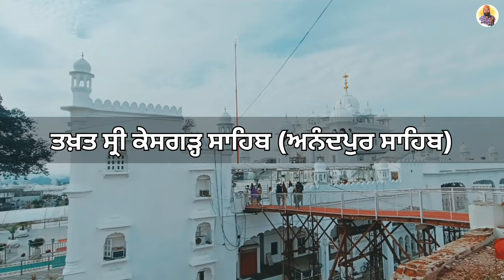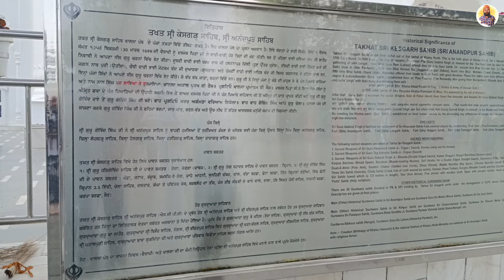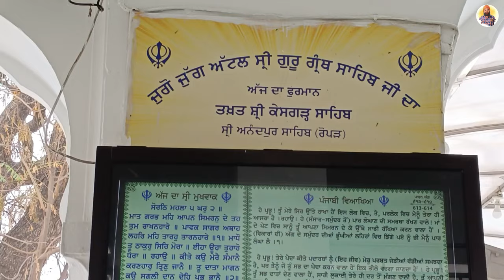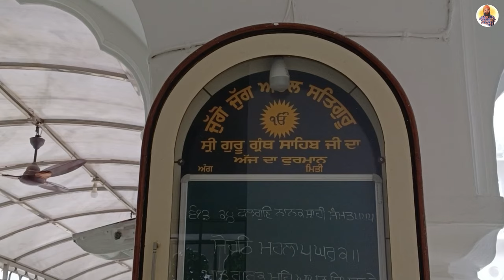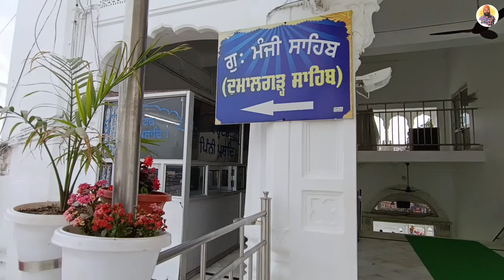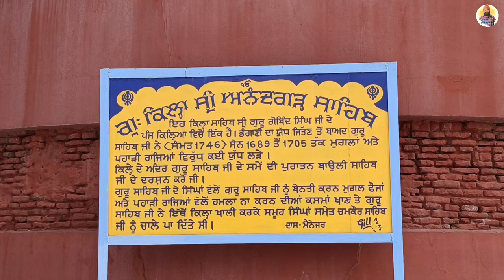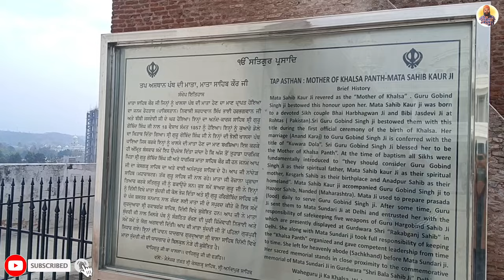Takhat Sri Keshgarh Sahib | Qila Sri Anandgarh Sahib {ANANDPUR SAHIB} | Prince Punjabi Traveller🙏🙏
Takhat Shri Keshgarh Sahib, situated in Anandpur Sahib, Punjab, is one of the five temporal seats of authority in Sikhism, known as "Takhats." This revered Sikh shrine holds immense historical and religious significance as it was established by Guru Gobind Singh Ji, the tenth Sikh Guru, in 1699. The Takhat is where the Guru initiated the Khalsa Panth, the community of committed Sikh warriors, through the ceremony of Amrit Sanchar (initiation with sweetened water). Devotees flock to Takhat Shri Keshgarh Sahib to pay homage to Guru Gobind Singh Ji and seek spiritual guidance and blessings. The Takhat also houses various historical artifices and relics associated with Sikhism, enriching the visitor's experience with the heritage of the faith.

Kila Anand garh Sahib, adjacent to Takhat Shri Keshgarh Sahib in Anandpur Sahib, Punjab, is a fortified structure built under the direction of Guru Gobind Singh Ji to defend the Sikh community against external threats. Translating to the "Fort of Blissful Contentment," it symbolizes the strength and resilience of the Sikh faith during turbulent times. The fortress played a crucial role in safeguarding the Sikh community and served as a strategic stronghold. Today, Kila Anandgarh Sahib stands as a testament to Sikh valor and serves as a place of pilgrimage, attracting devotees and history enthusiasts alike who come to pay homage to the courage and sacrifice of the Sikh martyrs.